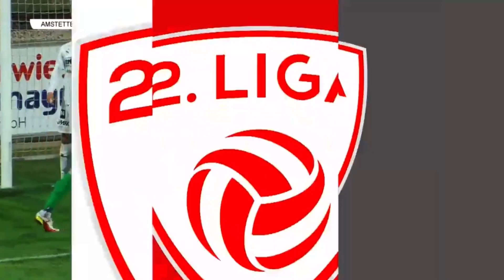Hakim Guenouche ll Season 2021/22 ll Admiral Bundesliga 2 Champion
Hakim Guenouche / Algerian - French
Left Back
SC Austria Lustenau (Austria)
Winner of the Admiral 2.Liga season 2021/2022